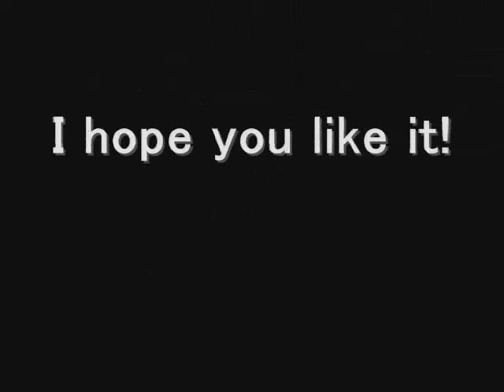Lego Star Wars Moc - Battle for Geonosis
Here is much better version of my old video...